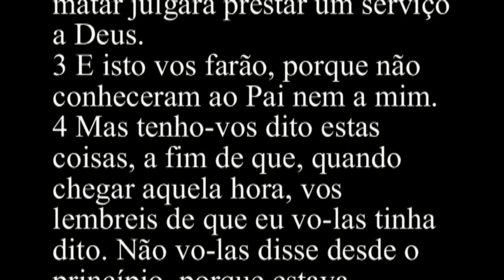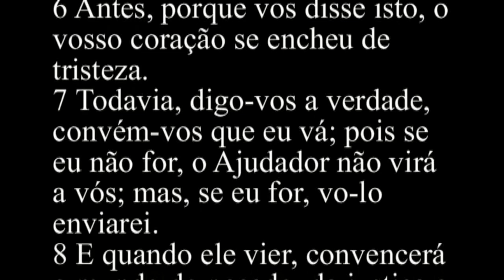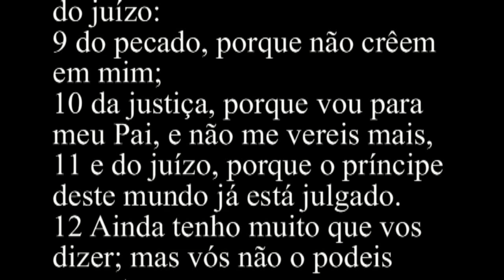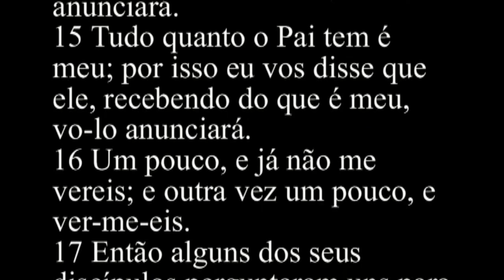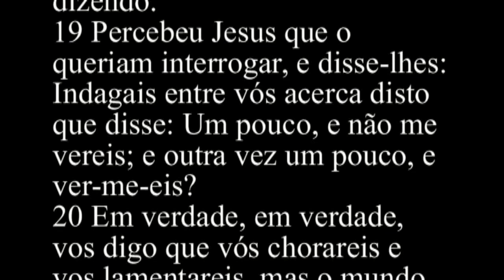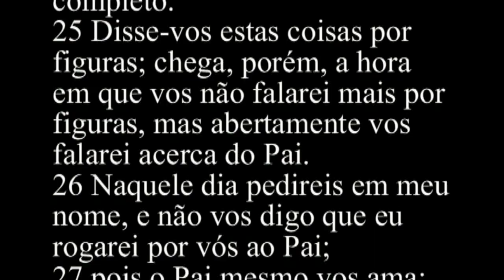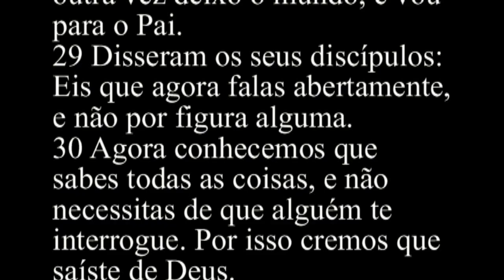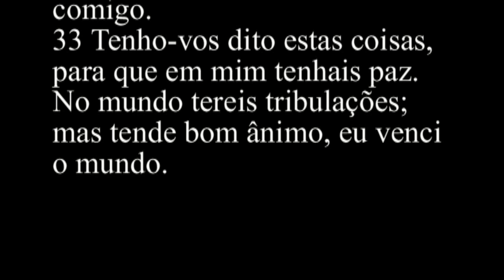João 16 - Bíblia Sagrada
1 Tenho-vos dito estas coisas para que não vos escandalizeis.
2 Expulsar-vos-ão das sinagogas; ainda mais, vem a hora em que qualquer que vos matar julgará prestar um serviço a Deus.
3 E isto vos farão, porque não conheceram ao Pai nem a mim.
4 Mas tenho-vos dito estas coisas, a fim de que, quando chegar aquela hora, vos lembreis de que eu vo-las tinha dito. Não vo-las disse desde o princípio, porque estava convosco.
5 Agora, porém, vou para aquele que me enviou; e nenhum de vós me pergunta: Para onde vais?
6 Antes, porque vos disse isto, o vosso coração se encheu de tristeza.
7 Todavia, digo-vos a verdade, convém-vos que eu vá; pois se eu não for, o Ajudador não virá a vós; mas, se eu for, vo-lo enviarei.
8 E quando ele vier, convencerá o mundo do pecado, da justiça e do juízo:
9 do pecado, porque não crêem em mim;
10 da justiça, porque vou para meu Pai, e não me vereis mais,
11 e do juízo, porque o príncipe deste mundo já está julgado.
12 Ainda tenho muito que vos dizer; mas vós não o podeis suportar agora.
13 Quando vier, porém, aquele, o Espírito da verdade, ele vos guiará a toda a verdade; porque não falará por si mesmo, mas dirá o que tiver ouvido, e vos anunciará as coisas vindouras.
14 Ele me glorificará, porque receberá do que é meu, e vo-lo anunciará.
15 Tudo quanto o Pai tem é meu; por isso eu vos disse que ele, recebendo do que é meu, vo-lo anunciará.
16 Um pouco, e já não me vereis; e outra vez um pouco, e ver-me-eis.
17 Então alguns dos seus discípulos perguntaram uns para os outros: Que é isto que nos diz? Um pouco, e não me vereis; e outra vez um pouco, e ver-me-eis; e: Porquanto vou para o Pai?
18 Diziam pois: Que quer dizer isto: Um pouco? Não compreendemos o que ele está dizendo.
19 Percebeu Jesus que o queriam interrogar, e disse-lhes: Indagais entre vós acerca disto que disse: Um pouco, e não me vereis; e outra vez um pouco, e ver-me-eis?
20 Em verdade, em verdade, vos digo que vós chorareis e vos lamentareis, mas o mundo se alegrará; vós estareis tristes, porém a vossa tristeza se converterá em alegria.
21 A mulher, quando está para dar à luz, sente tristeza porque é chegada a sua hora; mas, depois de ter dado à luz a criança, já não se lembra da aflição, pelo gozo de haver um homem nascido ao mundo.
22 Assim também vós agora, na verdade, tendes tristeza; mas eu vos tornarei a ver, e alegrar-se-á o vosso coração, e a vossa alegria ninguém vo-la tirará.
23 Naquele dia nada me perguntareis. Em verdade, em verdade vos digo que tudo quanto pedirdes ao Pai, ele vo-lo concederá em meu nome.
24 Até agora nada pedistes em meu nome; pedi, e recebereis, para que o vosso gozo seja completo.
25 Disse-vos estas coisas por figuras; chega, porém, a hora em que vos não falarei mais por figuras, mas abertamente vos falarei acerca do Pai.
26 Naquele dia pedireis em meu nome, e não vos digo que eu rogarei por vós ao Pai;
27 pois o Pai mesmo vos ama; visto que vós me amastes e crestes que eu saí de Deus.
28 Saí do Pai, e vim ao mundo; outra vez deixo o mundo, e vou para o Pai.
29 Disseram os seus discípulos: Eis que agora falas abertamente, e não por figura alguma.
30 Agora conhecemos que sabes todas as coisas, e não necessitas de que alguém te interrogue. Por isso cremos que saíste de Deus.
31 Respondeu-lhes Jesus: Credes agora?
32 Eis que vem a hora, e já é chegada, em que vós sereis dispersos cada um para o seu lado, e me deixareis só; mas não estou só, porque o Pai está comigo.
33 Tenho-vos dito estas coisas, para que em mim tenhais paz. No mundo tereis tribulações; mas tende bom ânimo, eu venci o mundo.